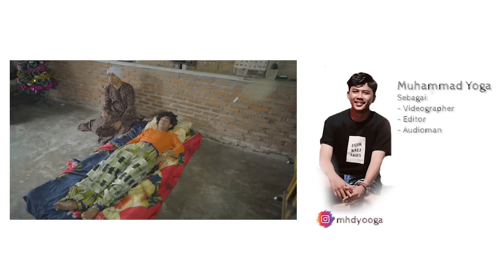NAFAS TERAKHIR WAK KELING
Untuk join menjadi Distributor, Agen Coconis
Hubungi teros